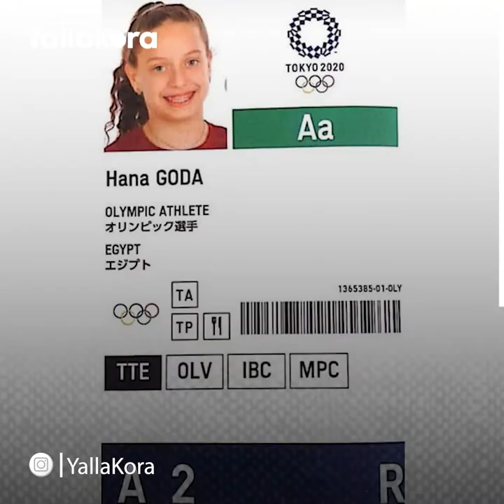الطفلة المعجزة".. هل تحقق هنا جودة "رقم أسطوري" في أوليمبياد طوكيو؟"